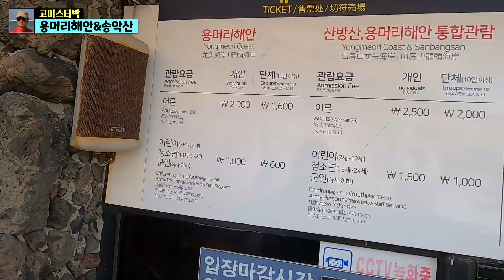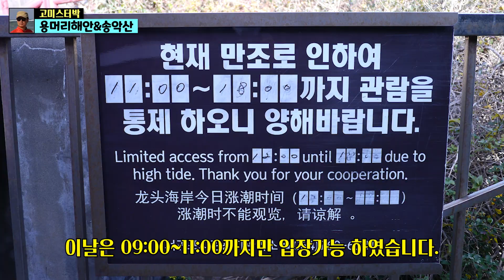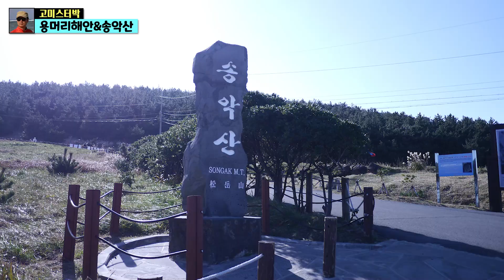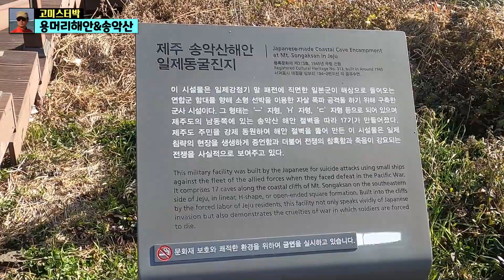제주도 서귀포 가볼만한곳 베스트2곳 | 제주올레길 중에서 가장 아름다운곳 제주올레길 10코스| 용머리해안 | 산방산둘레길 | 현지인 추천 맛집 해원앙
용머리해안은 산방산 해안에 있으며, 바닷속으로 들어가는 용의 머리를 닮았다 하여 붙은 이름인데  180만년전 수중폭발이 형성한 사암층 암벽으로 그랜드캐년을 보는듯한 신비로운 절경을 이룹니다.
만조시간에 따라 입장시간이 통제거나 기상악화로 출입이 아예 통제될수도 있으니 꼭 확인하고 다녀오시기 바랍니다.
촬영당일은 09:00~11:00 까지 2시간만 입장이 허용되었습니다.

제주올레길 중에서 가장 아름다운 10코스인 송악산둘레길은 2.8km, 1시간 30분코스로 부남코지나 제1전망대까지만 다녀오셔도 저멀리 산방산과 형제섬, 한라산까지 조망이 되어 송악산의 아름다움을 충분히 느낄수가 있습니다.
그리고 마지막으로 제주현지인들이 추천하는 맛집 해원앙을 소개해드립니다.

📢BGM
✔️Track - The Inspiration - Inspiring Cinematic Music
📢BGM
✔️Track - Brian Rian Rehan - Dark
📢BGM
✔️Track - Twisterium - Eternal Love